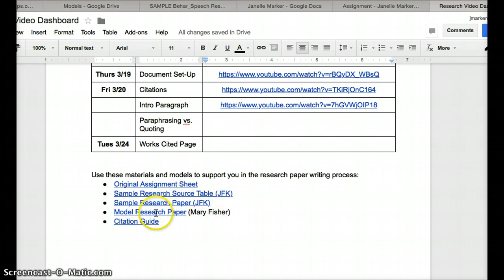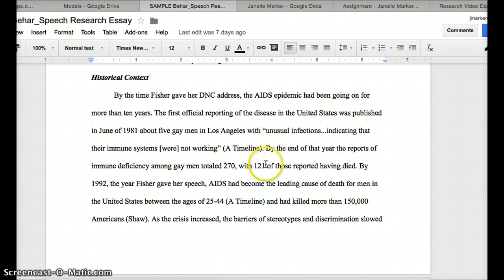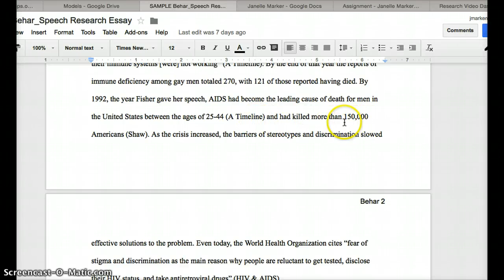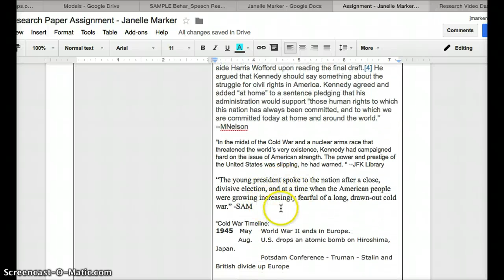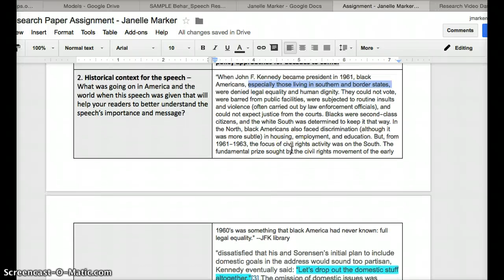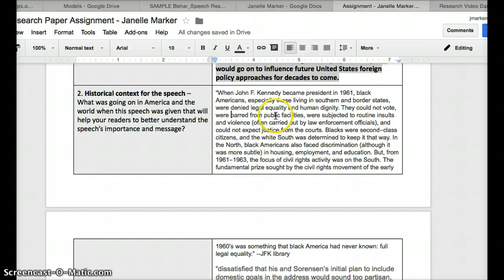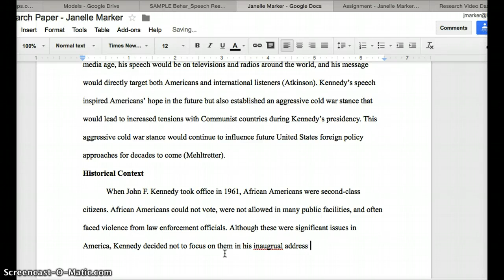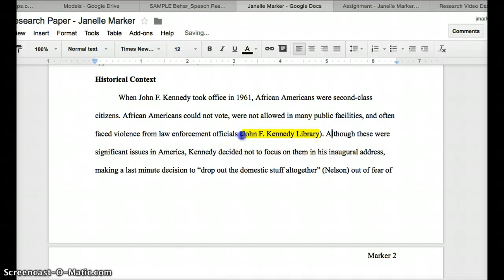Paraphrasing vs. Quoting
demo on how to decide what to directly quote and what to paraphrase when writing a research paper